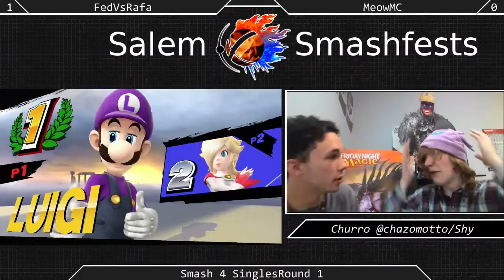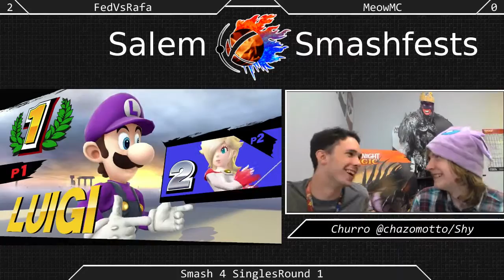[Sm4sh|08-01-15] Winners Round 2: FedVsRafa (Luigi) VS MeowMC (Rosalina & Luma)